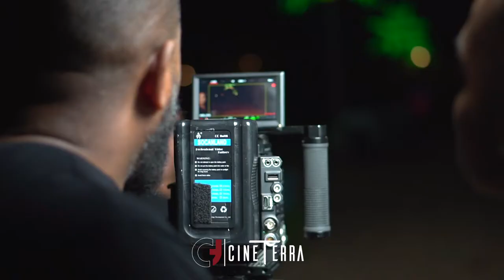Behind the scenes | Galaga ft Masta & Ruben Thurnim - Mysterious Girl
While performing abroad with @2 brothersonthe4thfloor, @awolcustomizing, and @desraynl,  @mastaofficial happened to catch a performance from @peterandre doing his bit mega-hit Mysterious Girl. Masta wanted to cover this song for a long time and immediately contacted @djGalaga. Galaga was down and knew that @rubinthurnim was the right singer to bring an extra vibe to this song.

Rubin recruited a bunch of great artists!!

To bring you the best of their creative souls!!

Auteurs: O. Jacobs / P. Jacobs / G. Goldsmith / P. Andre / W. Blackstock
Publ. Mushroom Music PTY Ltd. / Rollover Music

Origineel: Peter Andre - Mysterious Girl

Special thanks for the great location!

Special thanks to al the talented pro-people below.
WITHOUT YOUR HELP THIS VIDEO COULD AND WOULD NOT HAVE TAKEN PLACE. 1 LOVE.
THANK YOU FOR YOUR EFFORT AND DEDICATION!!

BOEKINGEN
Management & Boekingen:
B-Bass Music & Events Group